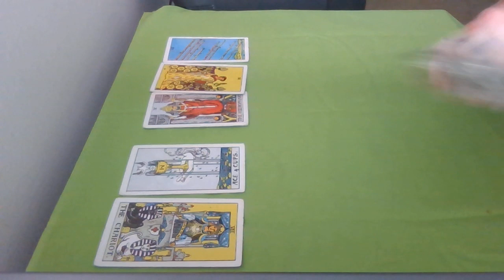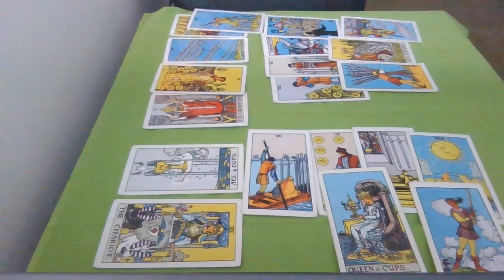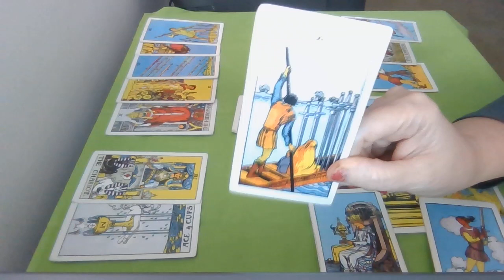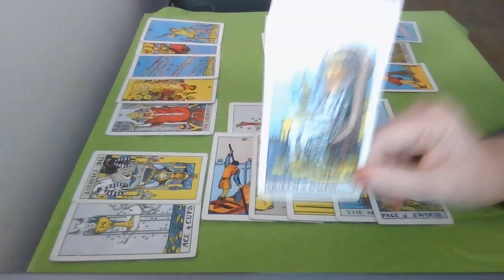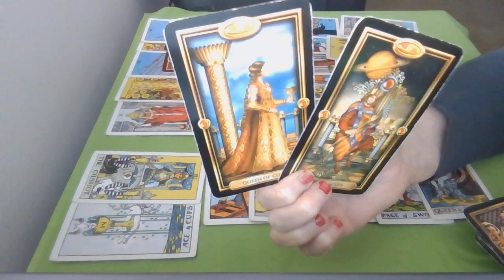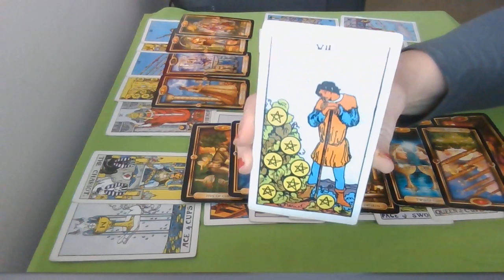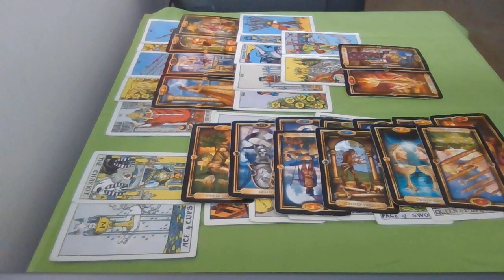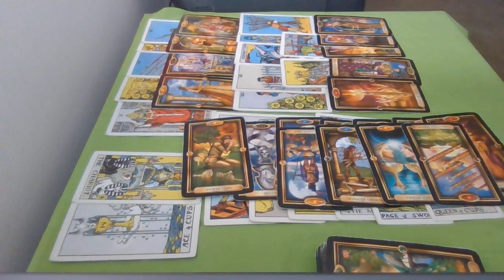SCORPIO~ The past EX person is devastated that they lost you. They are deeply grieving over you.